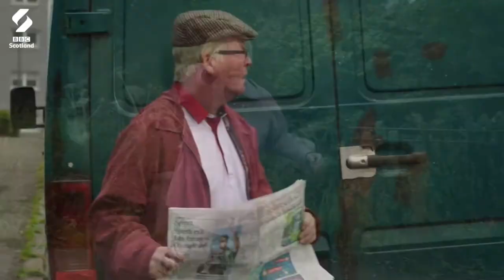Matthew Mooney Showreel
Matthew Mooney